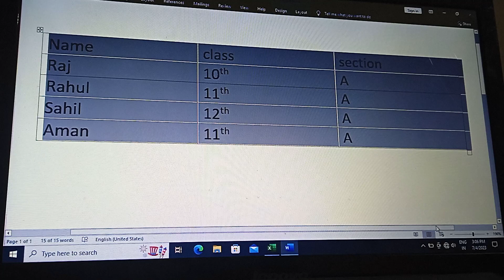How to convert data into table in Ms word. mswordtricks msword tricks ..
Hlo guys, is video me data ko table me convert krne ki bohot easy trick btayi ha agar video samajh ayi  or pasand ayi toh video ko like krna and apne dosto ke sath share krna🙏🏻😇 and channel ko subscribe krna Mt bhulna 👍🤍.